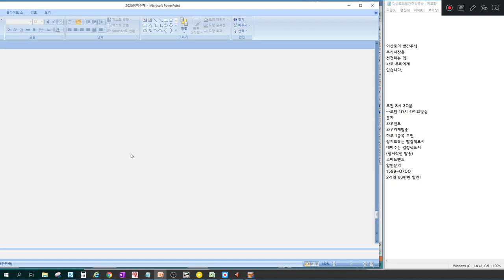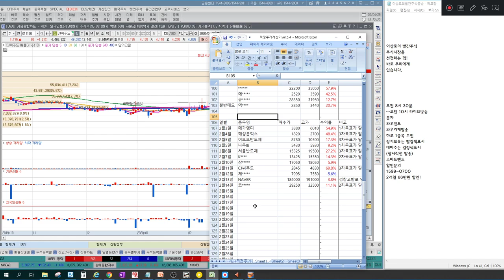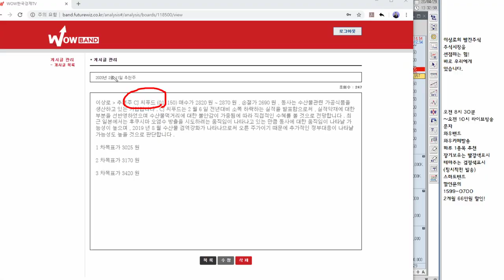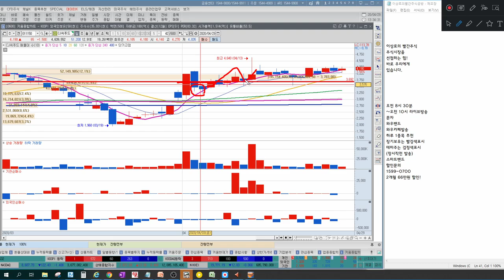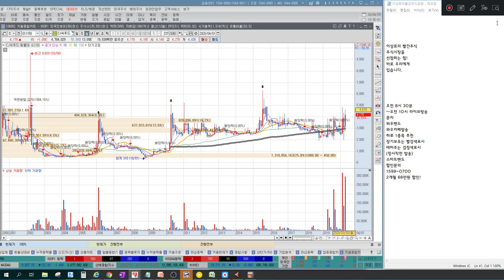[테마주 분석48]CJ씨푸드, 사조씨푸드 수산주 상승 모멘텀 3가지, 수산물관련주 정리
최근 이슈가 되면서 수산물검역강화가 진행되고 있고, 이에 CJ씨푸드, 사조씨푸드, 신라에스지, 한성기업 등 수산물관련주가 지속적인 상승을 나타내고 있습니다. 장기대안주가 가능할것인지 알아보고 꾸준한 상승을 나타내고 있는 모멘텀을 알아보겠습니다.